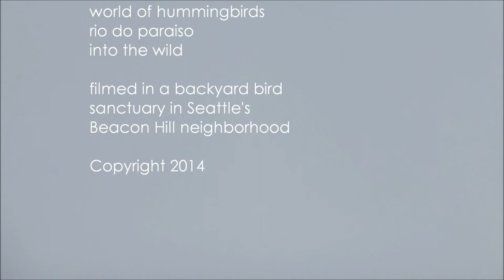The Hummingbird Sanctuary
'The Hummingbird Sanctuary' showcases the elusive and acrobatic hummingbird. Filmed in a backyard bird sanctuary in Seattle's South Beacon Hill neighborhood by Laurie Allison Wilson.

A montage short film  demonstrating native plant nectar sources, the hummingbird courtship dance, and other delightful hummingbird behaviors through all seasons of the year. Best viewed at 1080p.